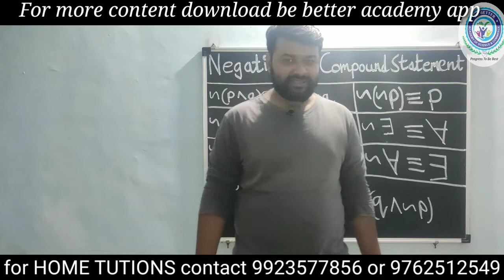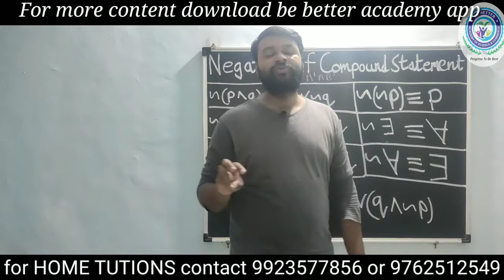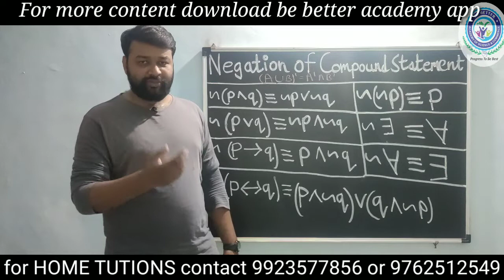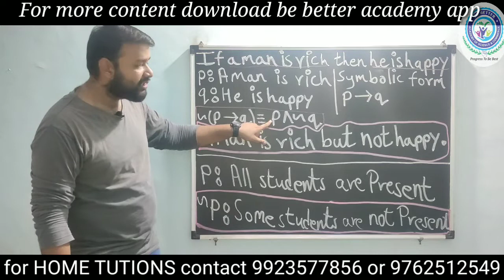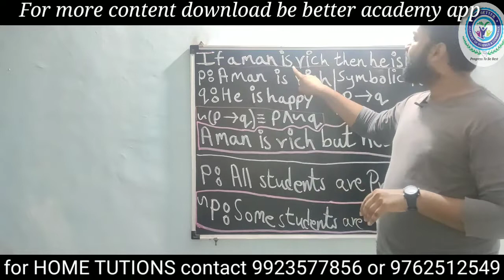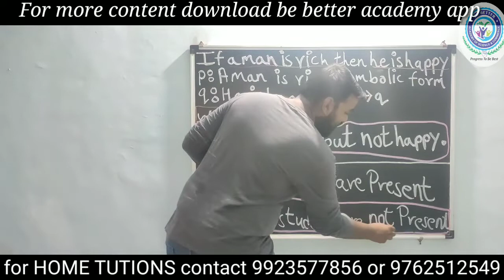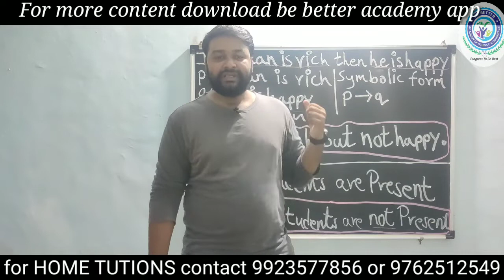Mathematical Logic lecture 9 class 12th HSC new syllabus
Mathematical logic as per new syllabus of class 12th HSC 2020-21
by Kunal Bansal

please share and subscibe our channel so that more and more students
get benefited.